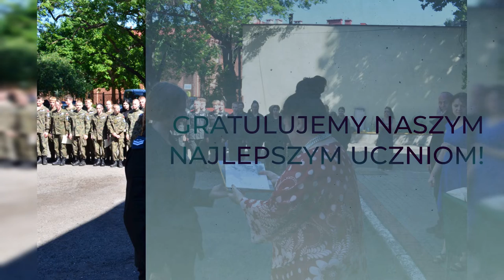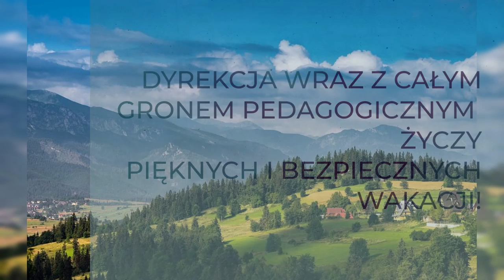Zakończenie roku szkolnego 2021 2022 W SUCHARZE - XIV LO W KATOWICACH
MUZYKA POCHODZI Z ZASOBÓW BIBLIOTEKI YOU TUBE